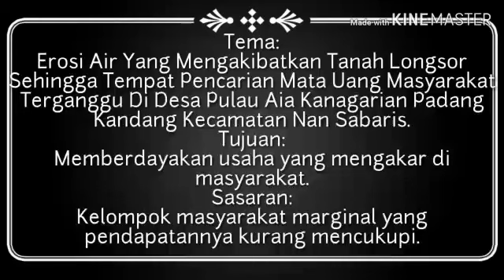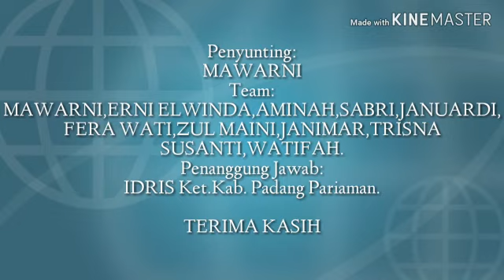VIDEO PROJECT RELAWAN IDA PADANG KANDANG KEC. NAN SABARIS KAB. PADANG PARIAMAN